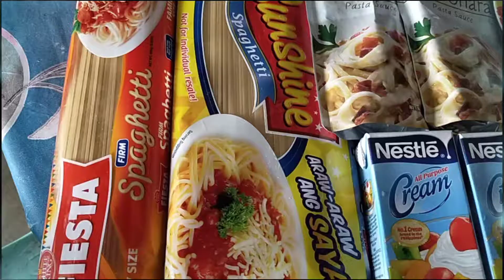Creamy Carbonara Pinoy Style | How To Cook Creamy Carbonara? | Murang Budget!